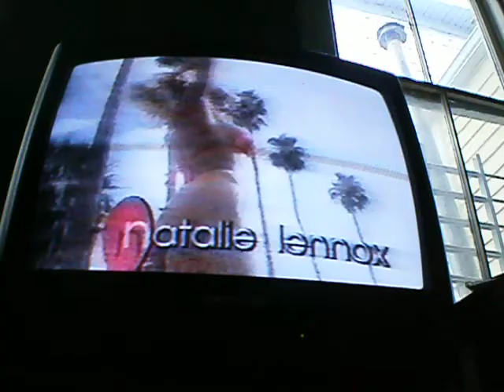griaule VHS girls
short clip of GRIAULE's first VHS release